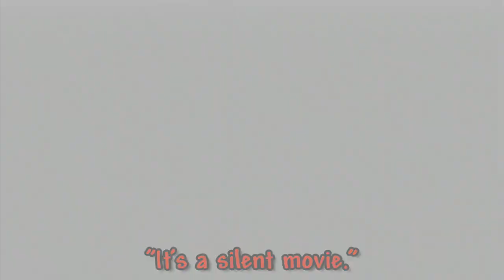Kirby's Return to Dreamland #1 - "It's a Silent Movie"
The LP that was NOT lost to time. Yes, each of our avatars were drawn in Microsoft Paint, using a 250 pixel limit. Yes, David's Dedede is holding two machine guns.

Expect new episodes of Kirby every Tuesday and Thursday.